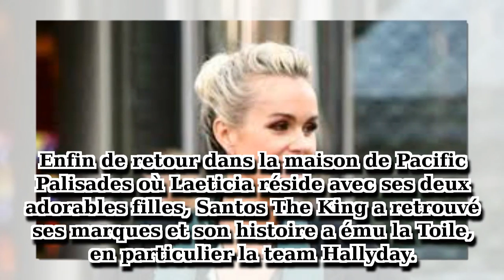Laeticia Hallyday face à la maladie : trois années de traitements lourds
La veuve de 44 ans a partagé, sur Instagram, le retour à la maison du deuxième chien de la famille... une pauvre bête qui a souffert d'un gros problème cardiaque.